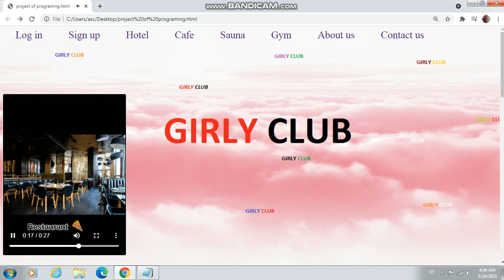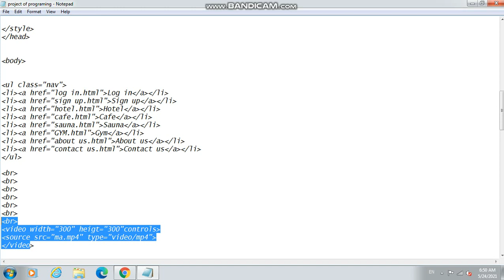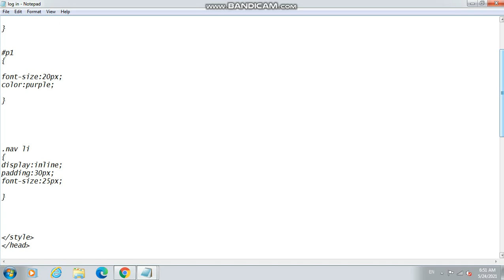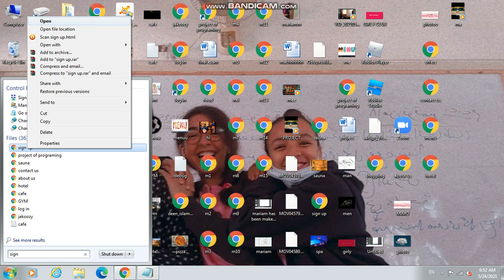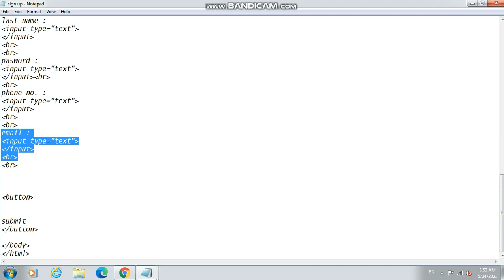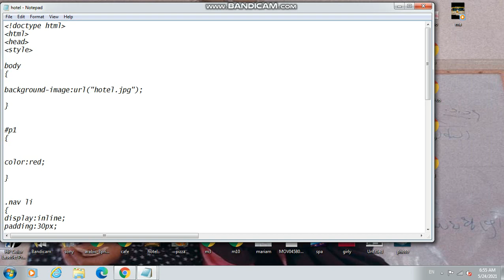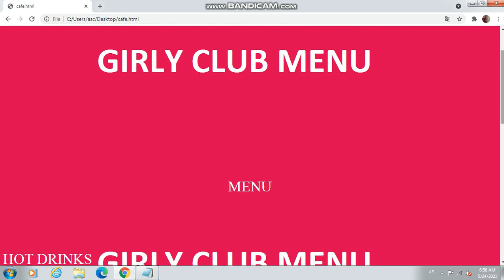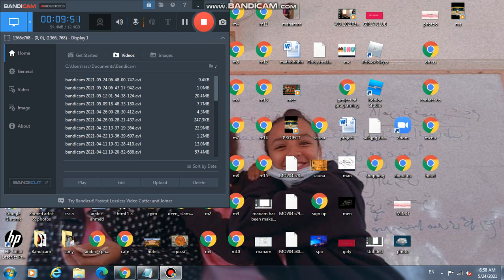mariam mahmoud part1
Document from Rania Mahmoud Elhaw